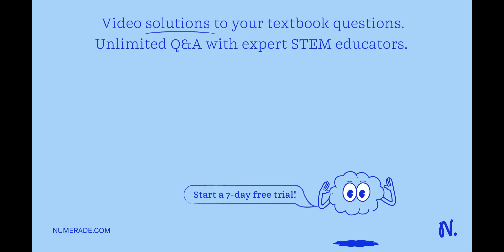What is the difference between an occupation and social work